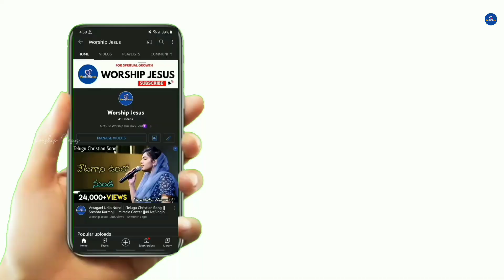Najareyuda Naa Yesayya || Hosanna Ministries Song || Sreshta Karmoji || Worship Jesus